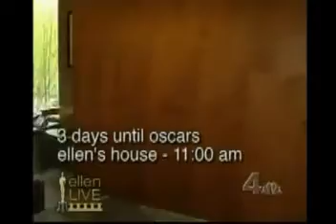Celebrity Body Wraps - Ellen Degeneres - Suddenly Slender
Ellen Degeneres receives a Suddenly Slender mineral body wrap before hosting the Oscars